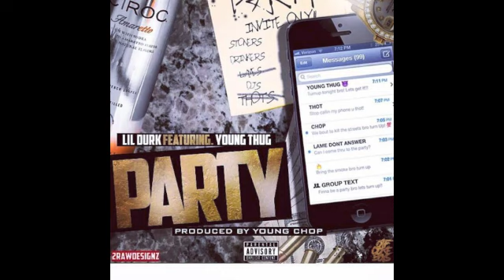Lil Durk - Party Feat. Young Thug [CDQ] **NEW**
Lil Durk - Party Feat. Young Thug [CDQ]
Produced by Young Chop